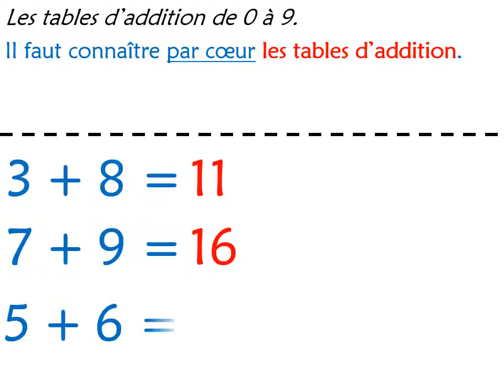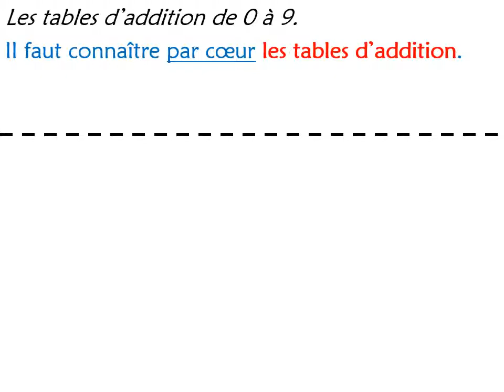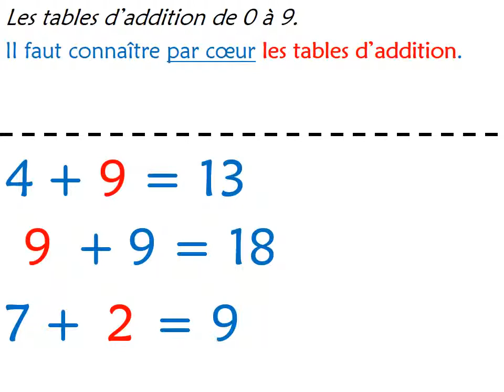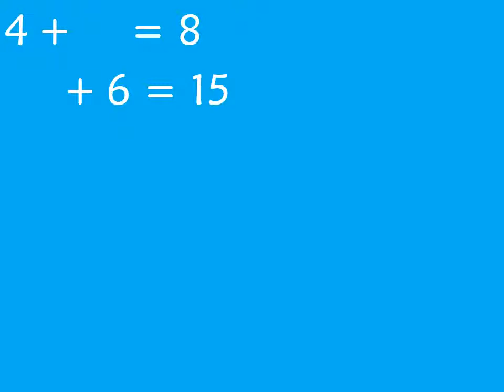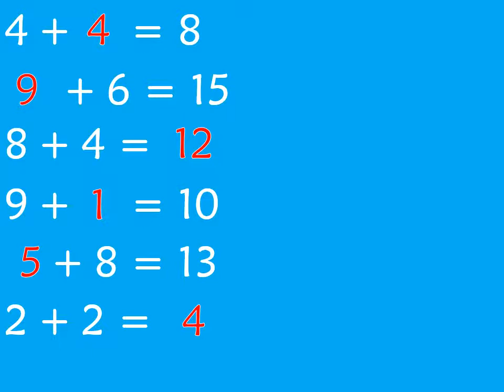CAL 6 19 Les tables d'addition de 0 à 9